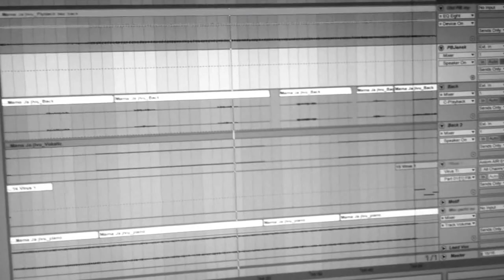Александр Истратий # Гайтана РПТ